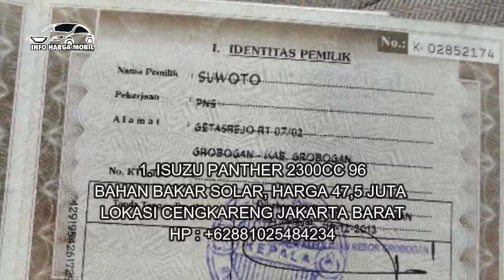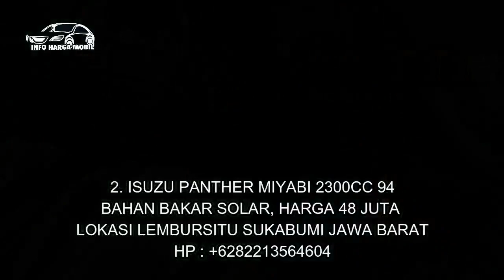Info Harga Mobil Isuzu Panther Bekas Paling Murah Hanya 47 Juta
1. ISUZU PANTHER 2300CC 96

2. ISUZU PANTHER MIYABI 2300CC 94

3. ISUZU PANTHER LS TURBO 2500CC 94

4. ISUZU PANTHER LS HI-GRADE 2500CC 98

5. ISUZU PANTHER LM 2500CC 2004